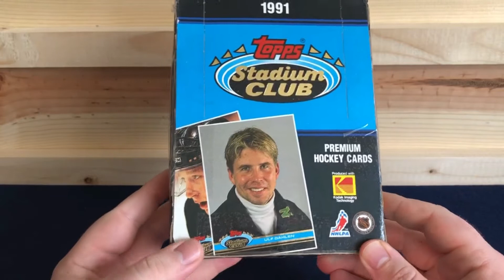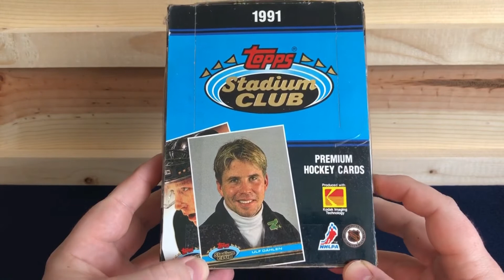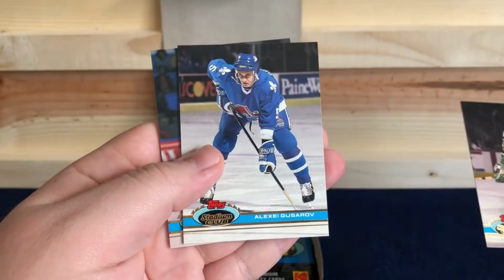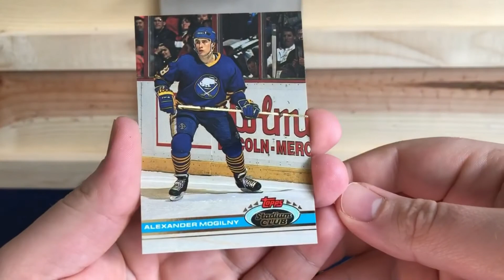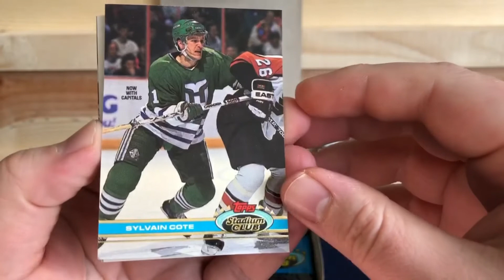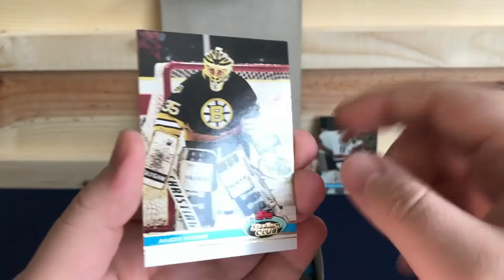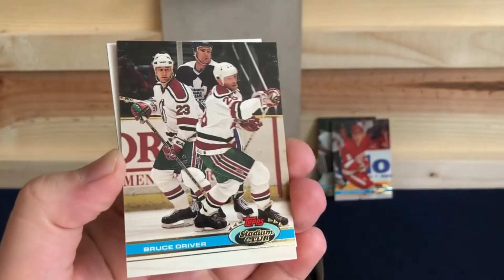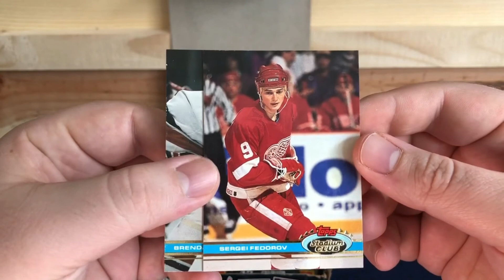1991 STADIUM CLUB HOCKEY HOBBY BOX - Throwback Thursday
Taking a look at 1991 stadium club hockey.

Players I Collect:
Justin Verlander
Miguel Cabrera
Tom Brady
Barry Sanders
Steve Yzerman
Pavel Datsuyk
Isiah Thomas
Ben Wallace